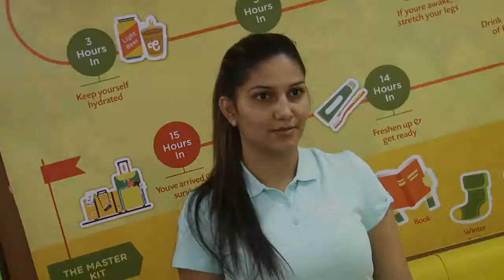जब Sapna Choudhary से Abhay Deol बोले 'Tere Thumke '.....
सपना चौधरी को रियलिटी शो बिग बॉस में आॅडियन्स ने काफी पसन्द किया । और अब बॉलीवुड में भी सपना की मौजूदगी हर किसी को पसन्द आ रही है।